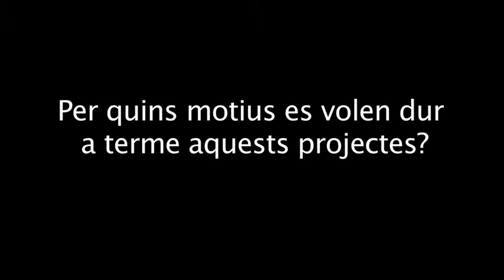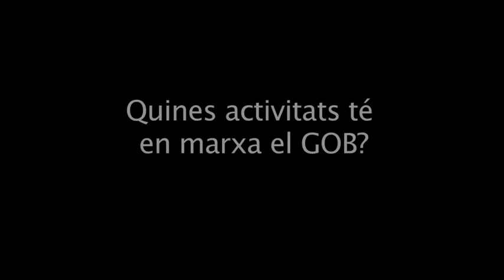Entrevista amb Margalida Ramis, portaveu del GOB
Entrevista amb Margalida Ramis, portaveu del GOB, a la que ens parla dels nous "atentats" medi ambientals, agressions als paratges naturals mallorquins i les noves lleis que poden facilitar la urbanització de zones protegides promogudes pel nou govern.